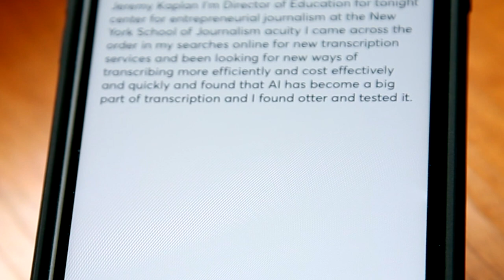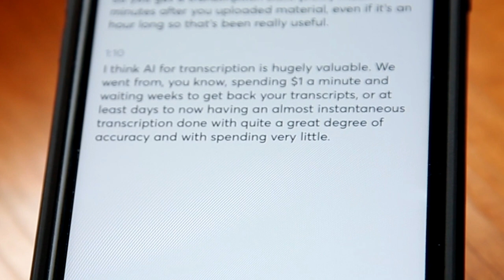Jeremy Caplan on Otter and AI for Journalists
Director of Education, Tow-Knight Center Entrepreneurial Journalism at CUNY, Jeremy Caplan provides a perspective on how tools like Otter are making journalists more efficient and effective.